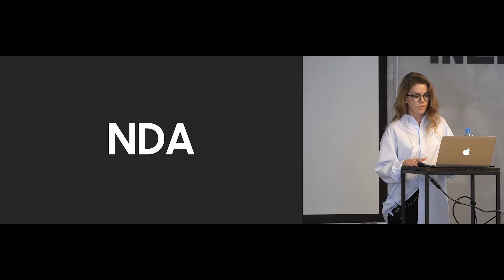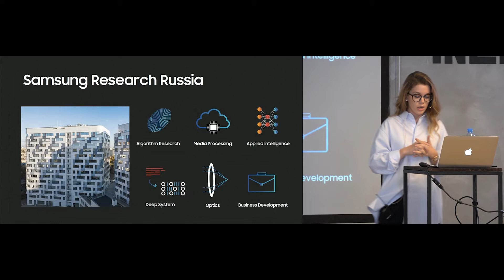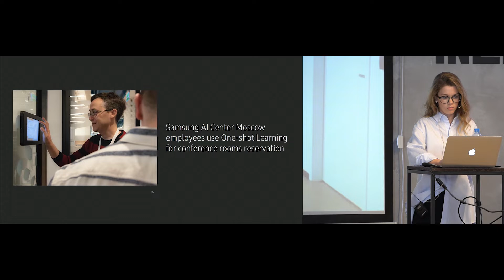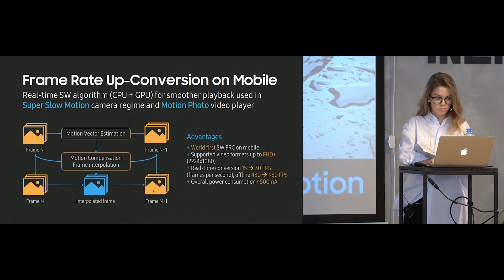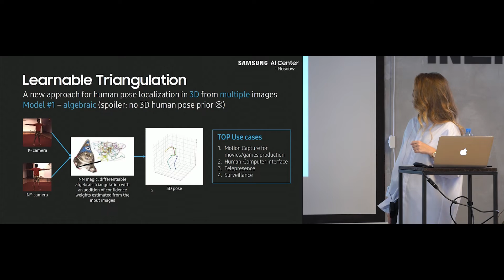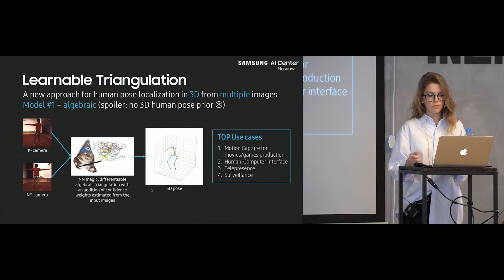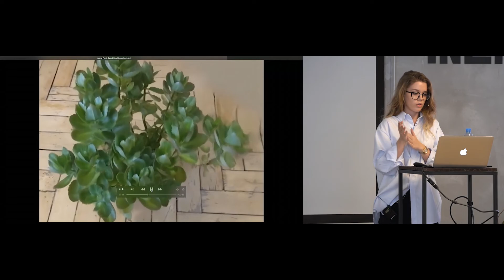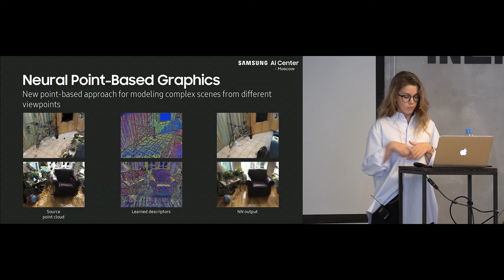[DeepBayes2019]: Day 5, Sponsor talk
Speaker: Ksenia Shinkarenko